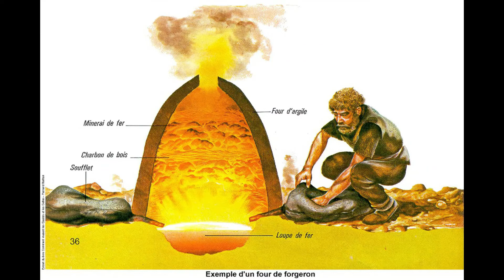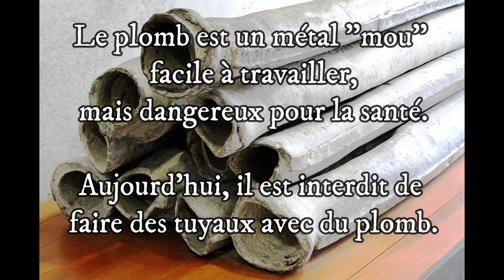Comment les Celtes travaillaient-ils les métaux ?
Uckange : projet interdegrés "La princesse celte de Mondelange"
Comment les Celtes travaillaient-ils les métaux ? Par Sakina B. 6ème C